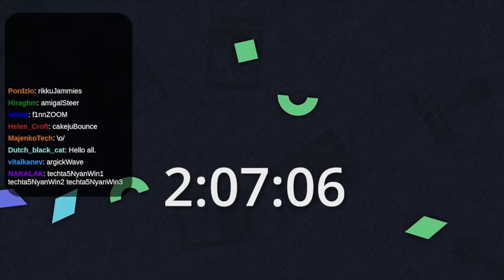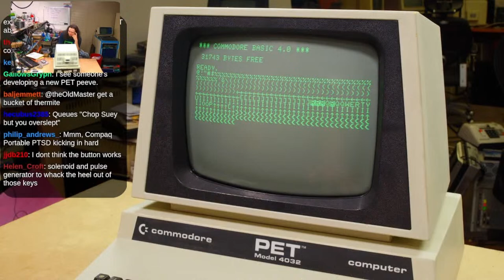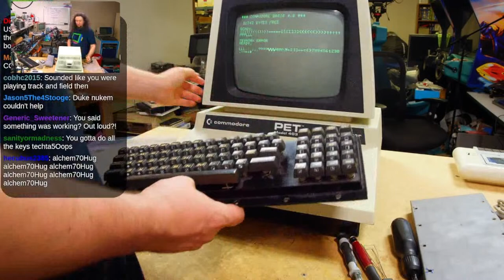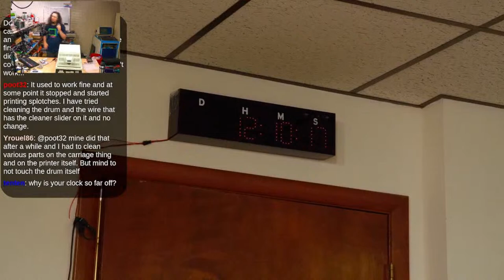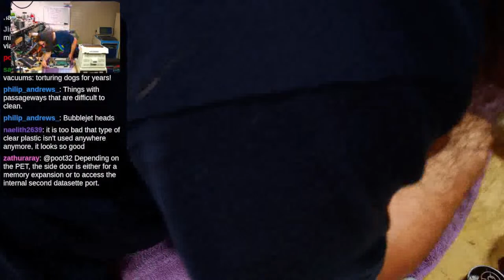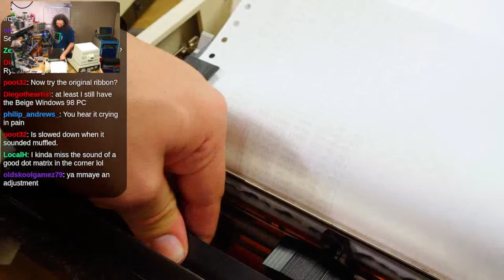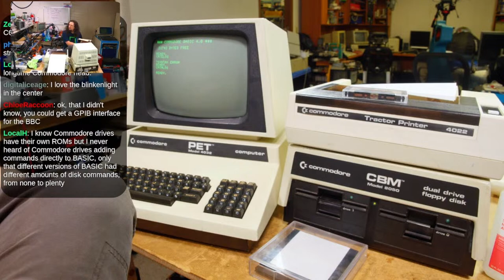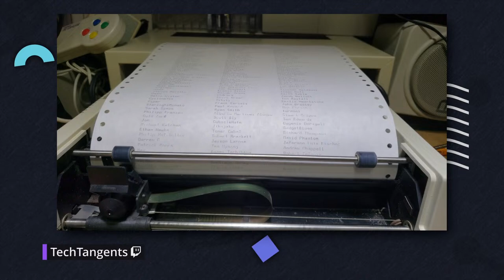Brushing up on Using a Commodore PET